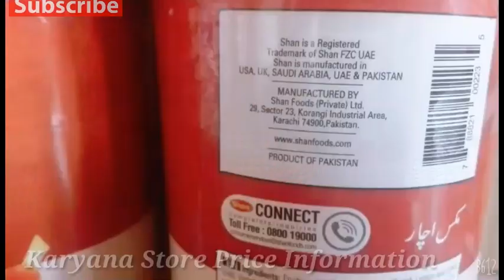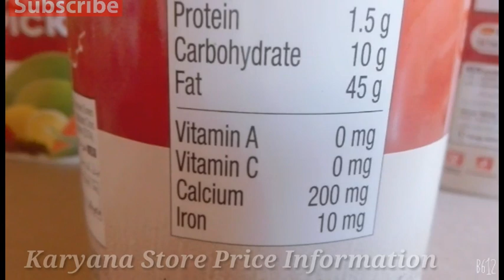Shan Mix Pickle In Oil prizes 400gram Bottle ¥Aachar Mix Rate 2022 $Karyana Store Price Information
$MixPickleinOilPrizes¥ShanPickle400gram
Achar Shan  Wali
Achar Shan Box Prizes New
Pakistani Pickle in oil Shan Review Urdu
Grocery store Pickle In Oil prizes in Pakistan